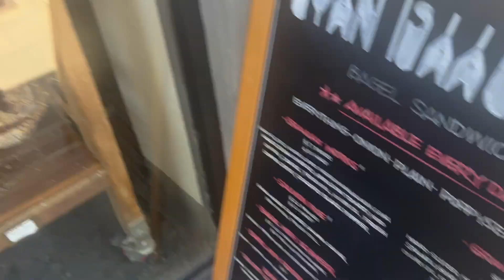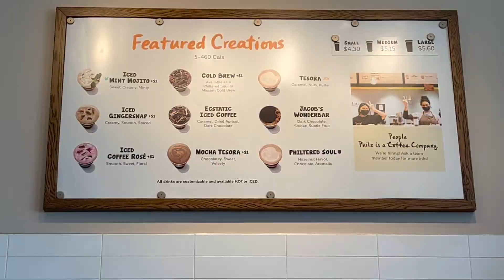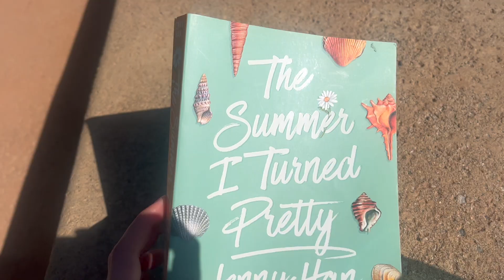LA VLOG ★ new culver city erewhon, a lot of pretty walks, and layla bagels